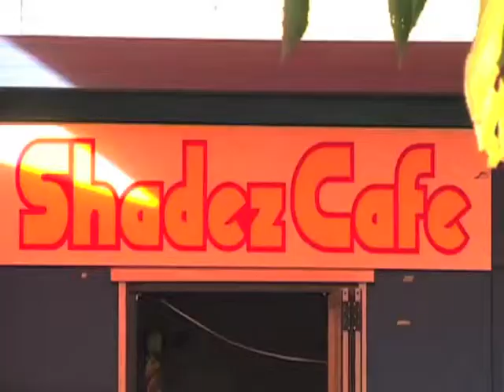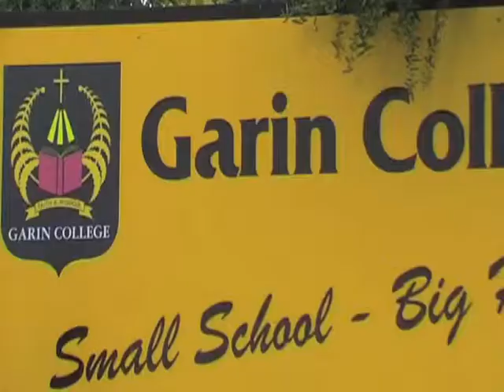Garin College - Korean subs